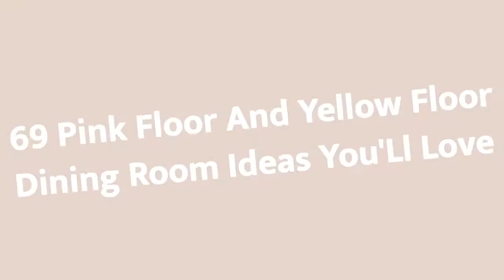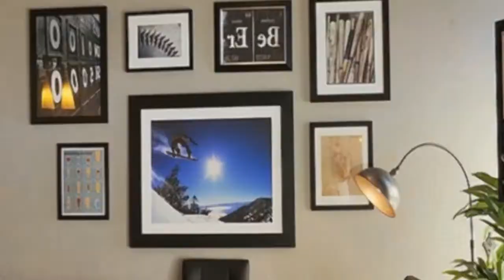75 Pink Floor And Yellow Floor Dining Room Design Ideas #�322 You'll Love �